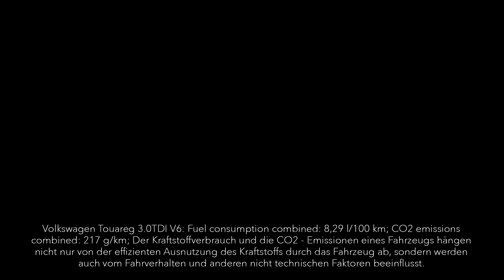Volkswagen Touareg 3.0TDI V6